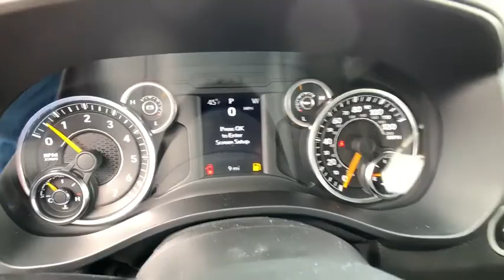2020 Ram 1500 Pocatello, Idaho Falls, Twin Falls, Burley, Rexburg, ID LN239298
2020 Ram 1500 Tradesman 4x4 Crew Cab 64 Box - Stock#: LN239298 - VIN#: 1C6SRFNT1LN239298

FUEL EFFICIENT 21 MPG Hwy/15 MPG City! Back-Up Camera 4x4 iPod/MP3 Input Keyless Start Bluetooth CHROME APPEARANCE GROUP TRADESMAN GROUP TRADESMAN LEVEL 1 EQUIPMENT GROUP. Tradesman trim Patriot Blue Pearl Coat exterior CLICK ME! KEY FEATURES INCLUDE: 4x4 Back-Up Camera iPod/MP3 Input Bluetooth Keyless Start MP3 Player Privacy Glass Keyless Entry Child Safety Locks Electronic Stability Control. OPTION PACKAGES: TRADESMAN LEVEL 1 EQUIPMENT GROUP SiriusXM Satellite Radio 2nd Row In Floor Storage Bins Carpet Floor Covering Front & Rear Floor Mats Rear Power Sliding Window ENGINE: 5.7L V8 HEMI MDS VVT GVWR: 7100 lbs Hemi Badge Active Noise Control System 180 Amp Alternator Heavy Duty Engine Cooling CHROME APPEARANCE GROUP Bright Rear Bumper Grille Surround 1 Chrome Texture 1 Black Wheels: 18 x 8 Cast-Aluminum Painted Bright Front Bumper TRADESMAN GROUP Spray In Bedliner TRAILER TOW GROUP Trailer Brake Control Class IV Receiver Hitch Black Trailer Tow Power Mirrors ANTI-SPIN DIFFERENTIAL REAR AXLE TRANSMISSION: 8-SPEED AUTOMATIC (8HP75). EXPERTS CONCLUDE: Great Gas Mileage: 21 MPG Hwy. Price does not include taxes title license and $349 Dealer Doc Fee. Price contains all applicable dealer incentives and non-limited factory rebates. You may qualify for additional rebates; see dealer for details.